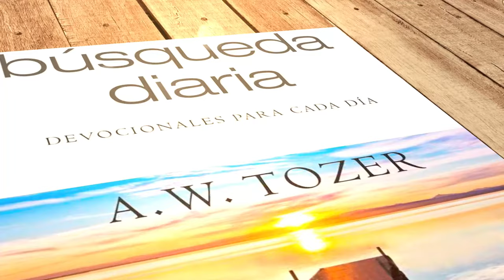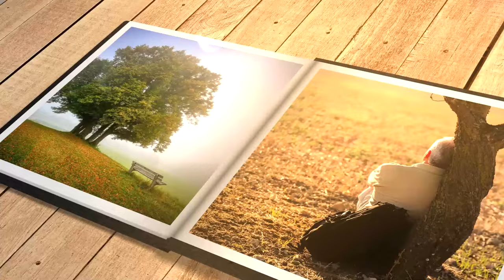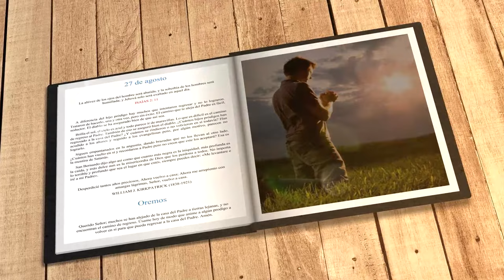Mi búsqueda diaria (27 de agosto)